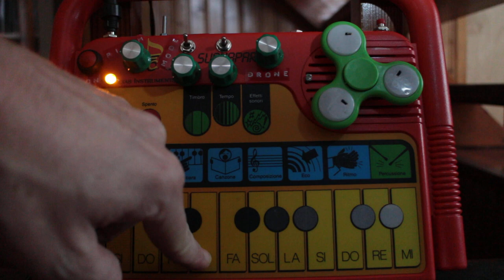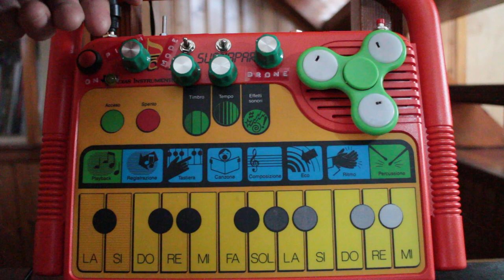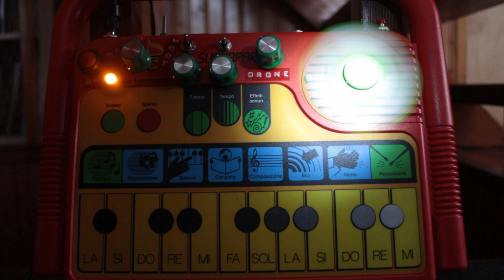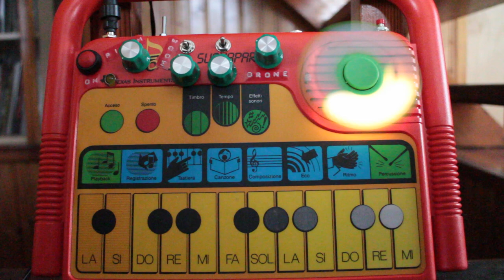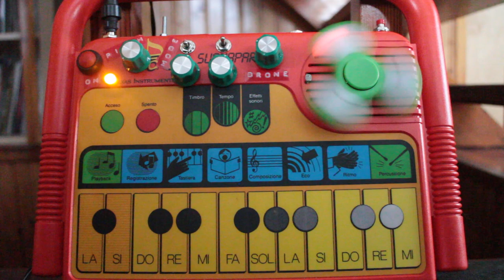PHON-ILL - Circuit Bent Speak and Music (Grillo Fonillo)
Basically a LTC1799 crystal substitution, with a coloured-led-fidget-spinner/ldr fighting, some drone shorts and the magnificient evergreen BODY CONTACT!